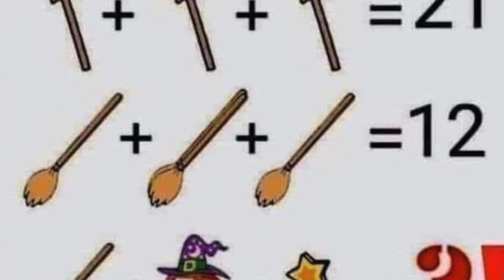Eagles Hockey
Eagles hockey calling each other out.